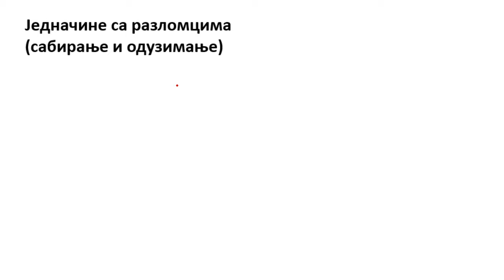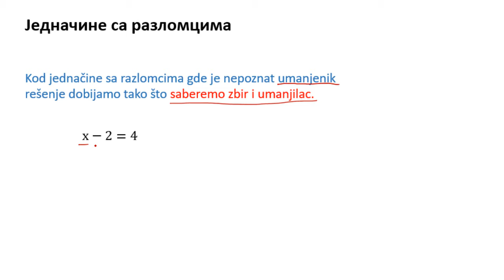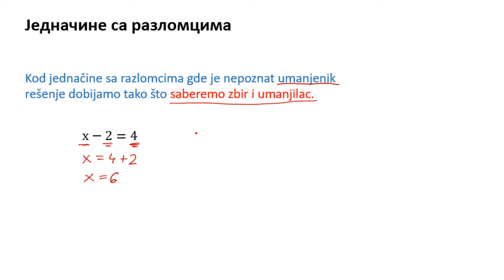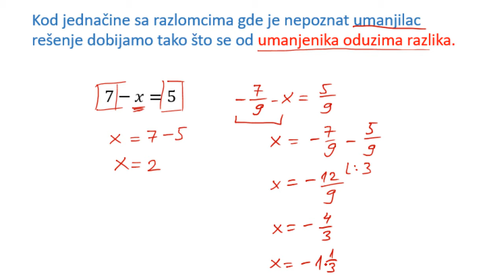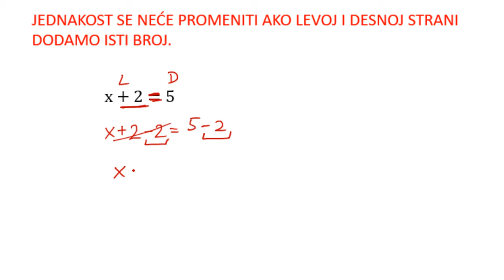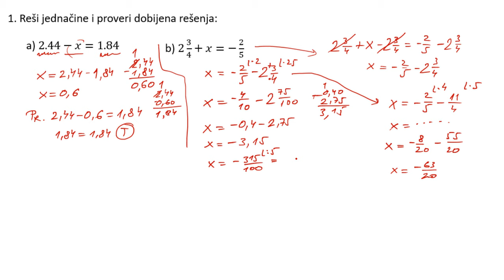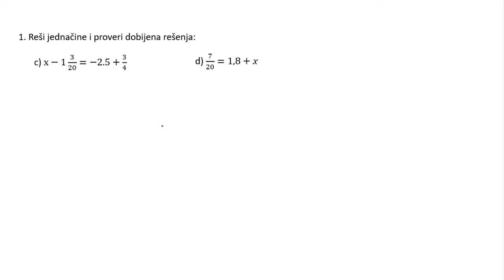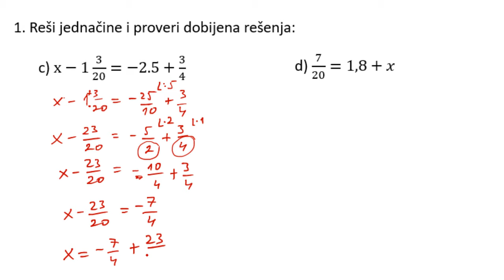Jednačine sa razlomcima u vezi sa sabiranjem i oduzimanjem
Jednačine sa razlomcima u vezi sa sabiranjem i oduzimanjem 6 razred